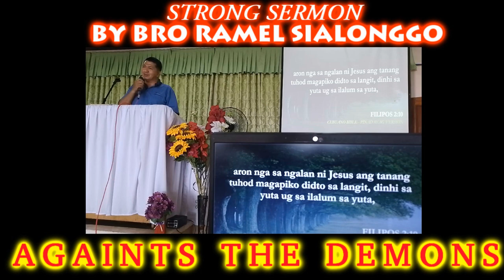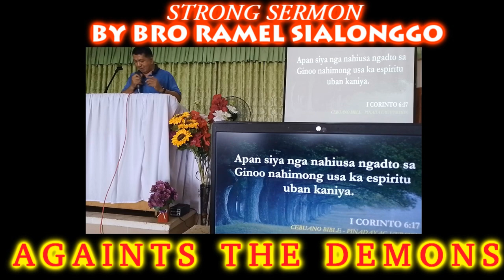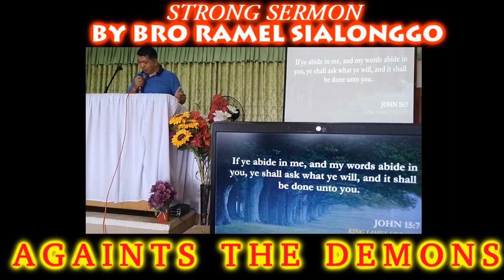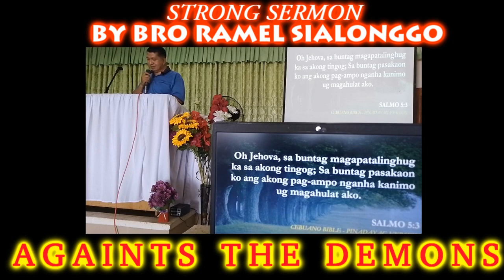STRONG SERMON BY BRO RAMEL SIALONGGO (PNP) HOW TO MAKE EFFECTIVE PRAYER? LINAMON LDN SDA CHURCH LC